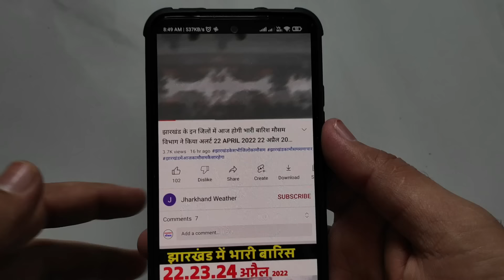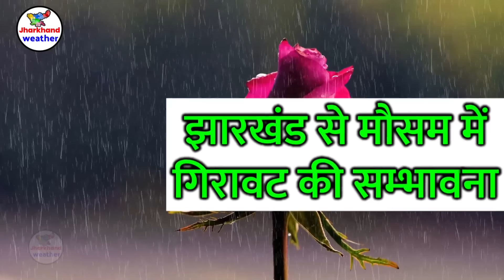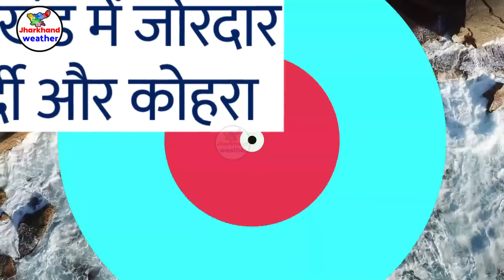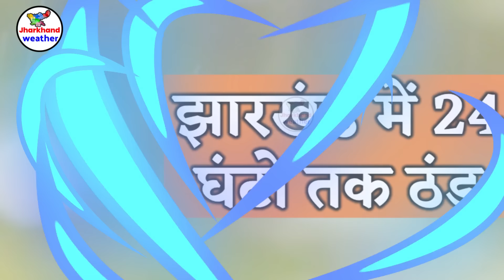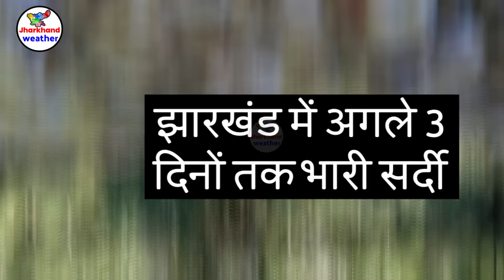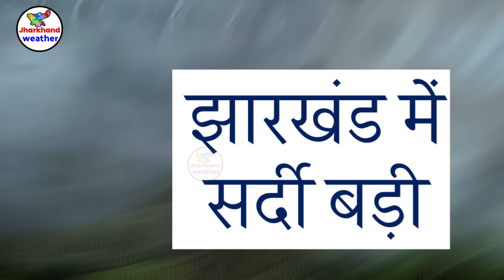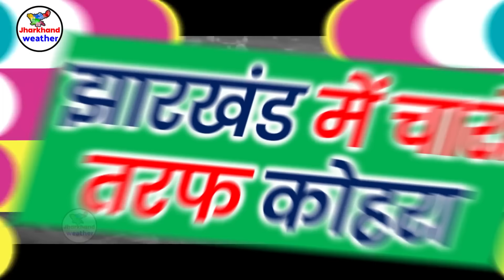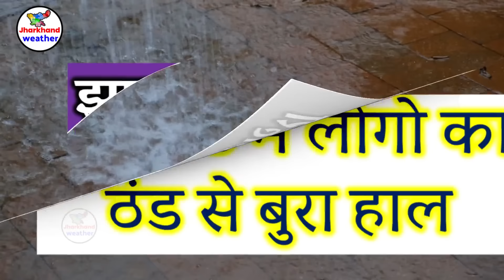झारखण्ड मैं होगी भारी बारिश Jharkhand Weather झारखण्ड का मौसम 1 March 2024 मौसम 1 मार्च 2024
झारखण्ड मैं होगी भारी बारिश Jharkhand Weather   1 March  2024 मौसम  1  मार्च  2024
झारखण्ड का मौसम बद 1 March  2024 मौसम  1  मार्च  2024 रांची सहित पुरे झारखण्ड का मौसम बदलेने वाला है  Jharkhand Weather   1 March  2024 मौसम  1  मार्च  2024
12-आज का मौसम
2-Jharkhand ka mausam
12-mausam vibhag ranchi
Jamshedpur Weather
Dhanbad Weather
Ranchi weather
bbc weather ranchi
Jharkhand mosam
mausam ki khabar 1 March  2024 मौसम  1  मार्च  2024
mausam vibhag
mosam ka haal
mosam vibhag
mausam ki jankari
aajka mausam
weather forecast
weather report
weather today
weather forecast india
rain weather
मौसम समाचार 1 March  2024 मौसम  1  मार्च  2024
मौसम विभाग
मौसम की जानकारी 1 March  2024 मौसम  1  मार्च  2024
Ranchi weather
aaj ka mausam
ssc_jobs jpsc_news 1 March 2024 मौसम 1 मार्च 2024
 1 March  2024 मौसम  1  मार्च  2024
giridih temperature bokaro weather today jamtara weather dhanbad ka mausam garhwa weather ghatsila weather daltonganj temperature dhanbad weather today simdega weather current temperature in jamshedpur  1 March  2024 मौसम  1  मार्च  2024
ranchi weather bbc 1 March  2024 मौसम  1  मार्च  2024
2024 Topic Cover :- ranchi weather Gumla weather Chatra weather Seraikela-Kharsawan weather Sahibganj weather Godda weather Dumka weather Pakur weather Jamtara weather Latehar weather Koderma weather Simdega weather Khunti weather Lohardaga weather
रांची मौसम ख़बर धनबाद मौसम ख़बर गिरिडीह मौसम ख़बर पूर्वी सिंहभूम मौसम ख़बर बोकारो मौसम ख़बर पलामू मौसम ख़बर गढ़वा मौसम ख़बर देवघर मौसम ख़बर पश्चिमी सिंहभूम मौसम ख़बर हजारीबाग मौसम ख़बर रामगढ़ मौसम ख़बर गुमला मौसम ख़बर चतरा मौसम ख़बर सरायकेला खरसावां मौसम ख़बर साहिबगंज मौसम ख़बर गोड्डा मौसम ख़बर दुमका मौसम ख़बर पाकुड़ मौसम ख़बर जामताड़ा मौसम ख़बर लातेहार मौसम ख़बर कोडरमा मौसम ख़बर सिमडेगा मौसम ख़बर खुंटी मौसम ख़बर लोहरदग्गा मौसम ख़बर 1 March  2024 मौसम  1  मार्च  2024